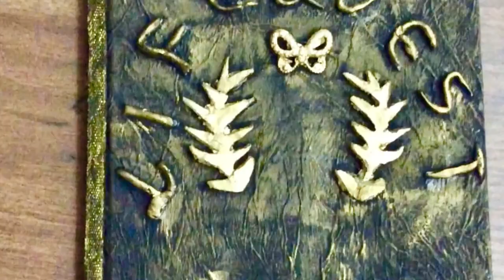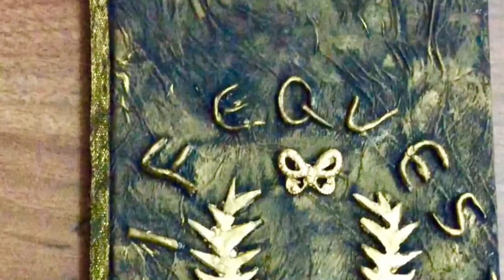Old book transformation into vintage look diary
how to change a old notebook into a vintage look diary.
diary or notebook
tissue
whiteglue
black acrylic color, golden acrylic color.
clay